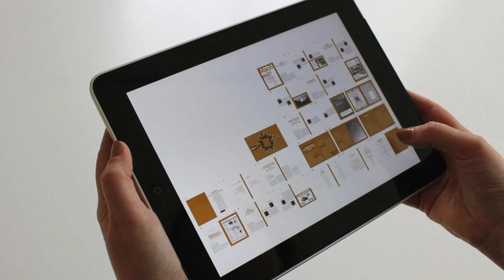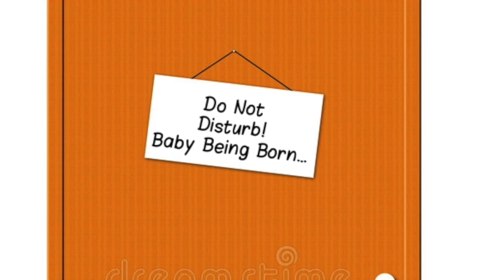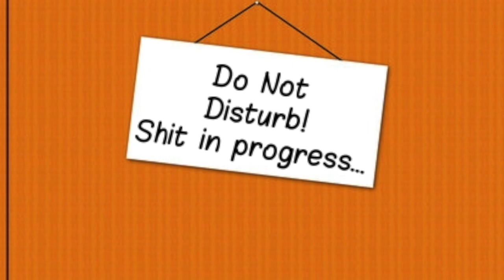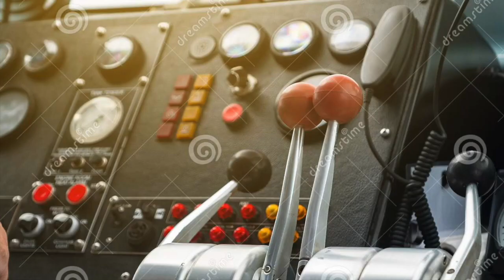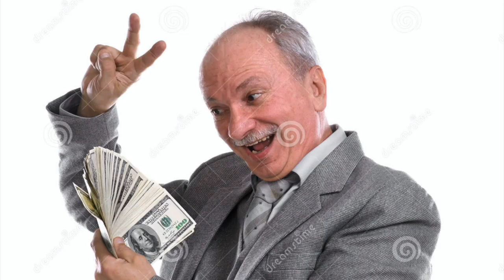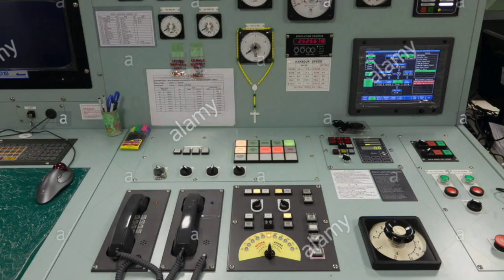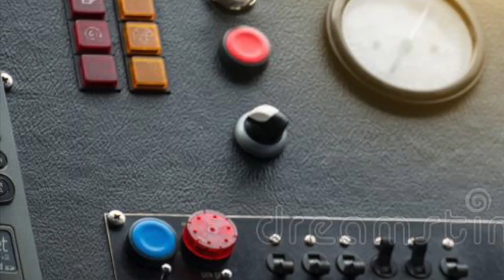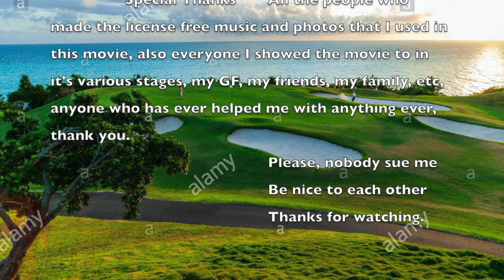ELFING AROUND (2020) (FULL MOVIE - 80 MINS)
A feature film created entirely with one man's voice, license-free music, sound effects and watermarker stock photos.

In Joel Edmiston's ELFING AROUND, Santa Claus is out for revenge after some disgruntled elves send him into space. He doesn't care who he pisses off on his mission to get home, get laid and get even.

Starring Joel Edmiston
Produced by Joel Edmiston
Edited by Joel Edmiston
Written by Joel Edmiston
Directer by Joel Edmiston